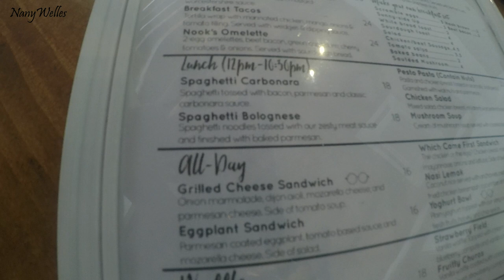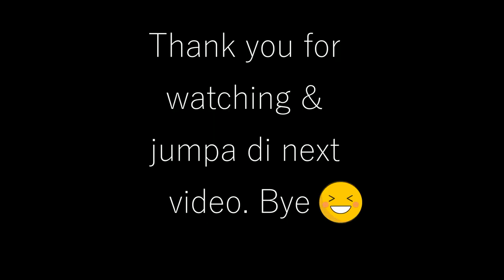Sisters Weekend | Kota Kinabalu, Sabah Cafe Hunting | Nook Cafe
Spending my weekend with my precious sisters. (◕‿◕✿)